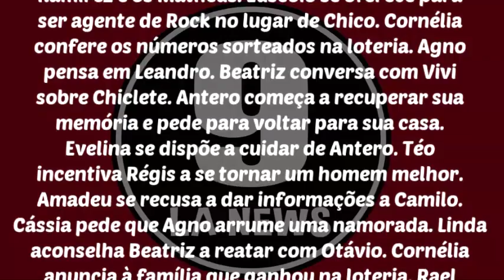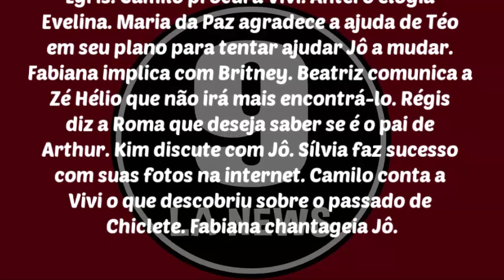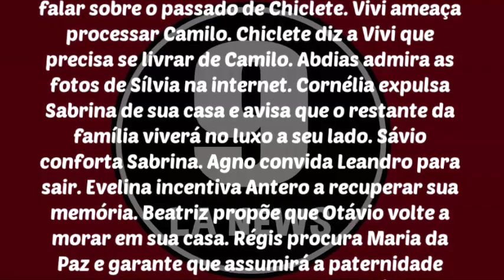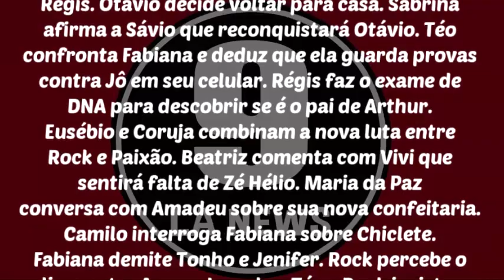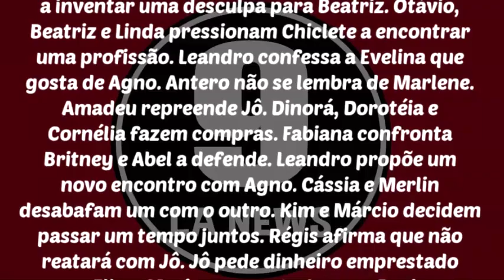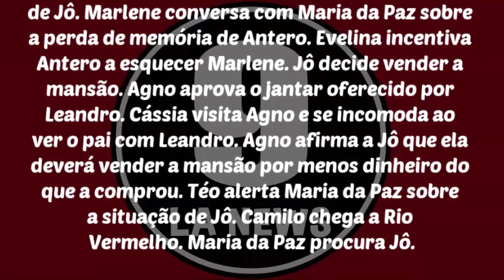A Dona do Pedaço 09/09/19 a 14/09/19 - Capítulo 97 ao 102 | Resumo Semanal Completo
A Dona do Pedaço 09 a 14 de Setembro - Capítulos 97, 98, 99, 100, 101 e 102 | Resumo Semanal Completo